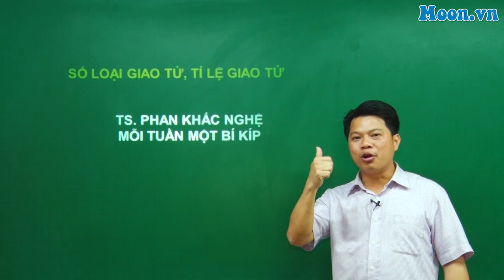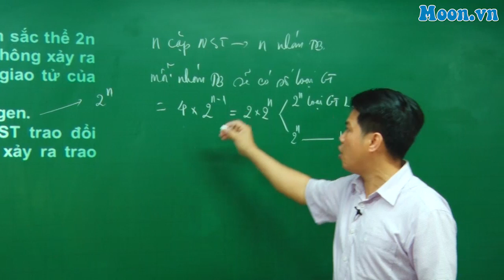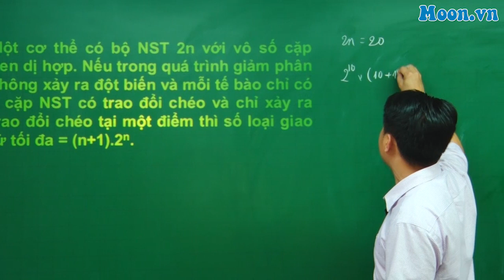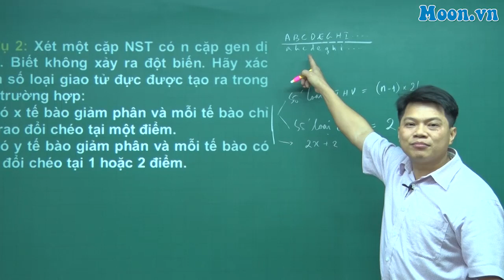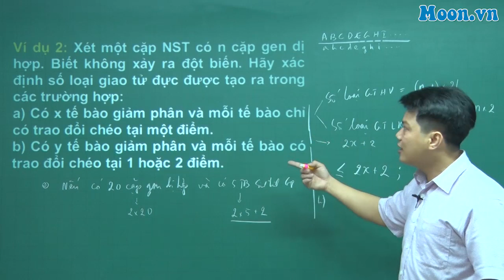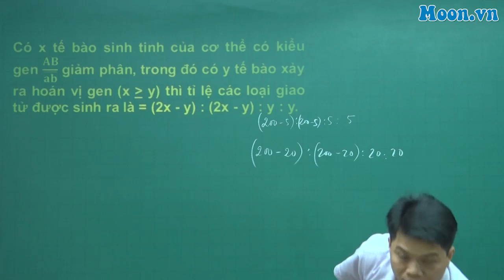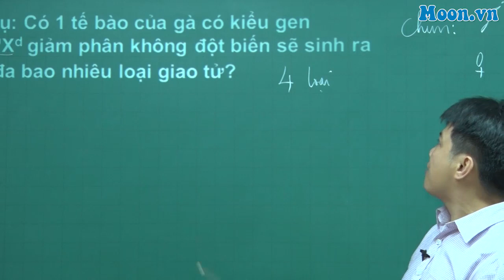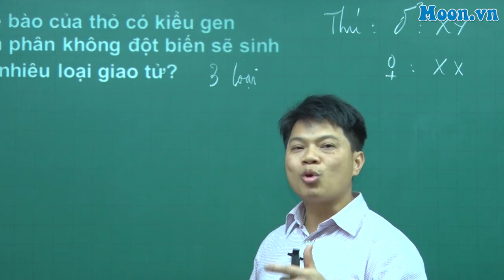Công thức tính nhanh về số loại giao tử, Tỉ lệ giao tử